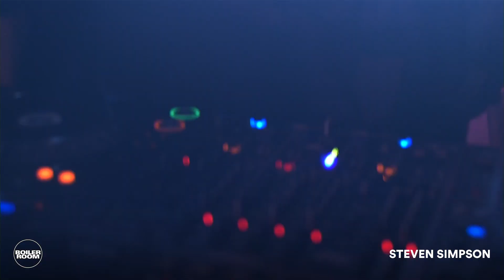Steven Simpson Boiler Room Manchester DJ Set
► New kid on the block Steven Simpson warmed up the raucous Manchester crowd with some masterful selections of the biggest, baddest acid bangers.